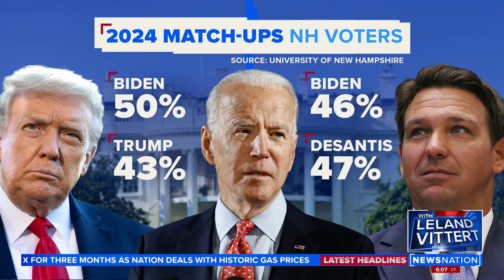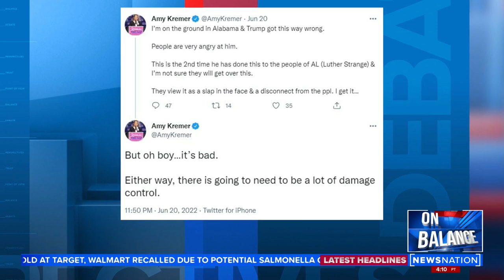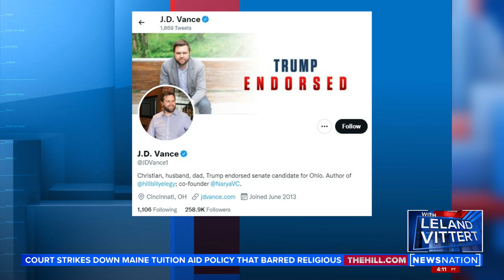The GOP's Donald Trump Dilemma | On Balance with Leland Vittert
Trump's track record has been pretty good with endorsed candidates, as his picks for Senate have gone on to win in Georgia, Pennsylvania and Ohio. But given the Jan 6. hearings, "On Balance with Leland Vittert" argues whether the former president's coattails will remain as supportive for future candidates.